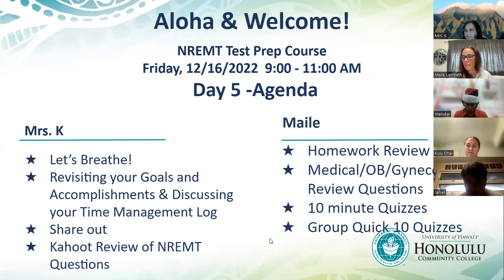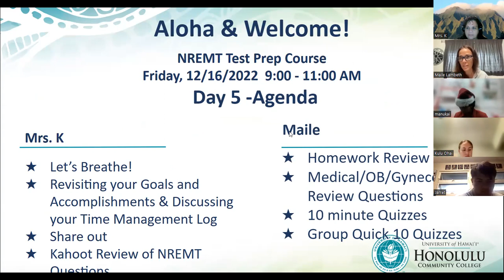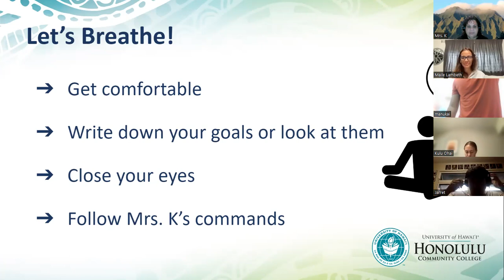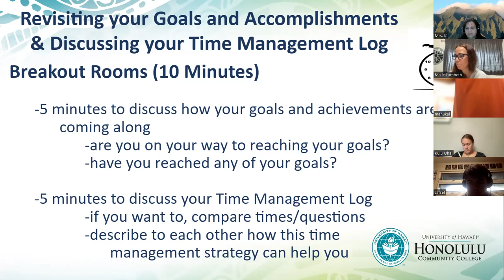NREMT Test Prep Class Day 5